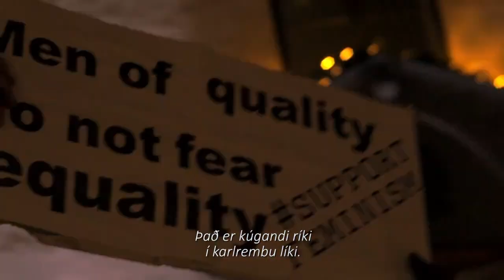Rauða borðið 24. okt - Kvennaverkfall - Hvers vegna og fyrir hverja?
Kvennaverkfall, Hvers vegna og fyrir hverja?

Við tökum á móti hópi kvenna til að ræða um kvennabaráttuna á þessum tímamótum. Oddný Eir tekur fyrst á móti fjórum konum, þeim Guðrúnu Ágútsdóttur, Sólveigu Önnu Jónsdóttur, Önnu Kristínu Blöndal Jóhannesdóttur og Þorgerði Jennýjardóttur Einarsdóttur. María Pétursdóttir tekur svo við og heldur samræðunni áfram með öðrum fjórum gestum, þeim Ólöfu Bjarka Antons, Sönnu Magdalenu Mörtudóttur, Írisi Björk Ágústsdóttur og Margréti Lilju Aðalsteinsdóttur. Í lokin kemur síðan hópur af einstæðum mæðrum í stúdíó og á skjá, en það eru þær Elsa Maria Blöndal, Áslaug Saja Daviðsdottir, Glódis Björt Eyrúnardóttir, Laufey Lindal Ólafsdóttir og Elín Agla Briem sem ræða við Oddnýju um hlutskipti sitt.